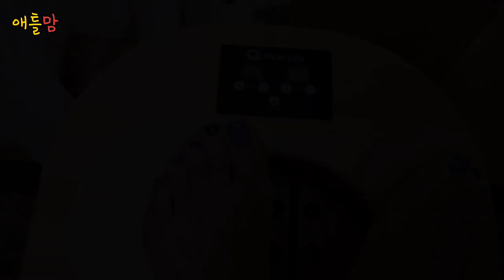애틀랜타에서 미니멀 집안일 가능한? 팬트리 및 한국에서 날아온 택배 공개 / 네일아트에 빠지다 / 물없는 족욕기 선물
안녕하세요.
애틀랜타에서 사는  애틀맘입니다.
5월달에 쟌스클릭에서 피치트리코너스로 이사를 했습니다.
제가 좋아하는 옛날 스타일 남부의 오래된 집에 약간의 집수리(?)가 된 집입니다.
거창하게 랜선 집들이를 할 것은 없지만 조금씩 집 구경 영상을 찍어보겠습니다.
오늘은 부엌의 팬트리에서 영상을 찍었습니다.
부모님이 보내주신 한국택배 오픈 영상과
처음으로 손발톱 매니큐어를 전문가에게 받았습니다.
한국에서 네일아트 전문가로 활동한 친구로 제 유튜브를 보고 연락이 와서
친해진 동생입니다. 나중에 전문가의 네일아트를 영상으로 따로 만들어볼게요.
제가 관절이 안 좋고 갱년기로 힘들어하자 물 없는 족욕기를 선물로 보내주셨습니다.
이열치열 여름에 물 없는 족욕기 사용 후 다시 영상 올릴게요.
저는 아주 만족하며 사용 중입니다.
이민자 그리고 중년 50대의 일상 영상입니다.
함께 공감하고 봐주세요. 감사합니다.